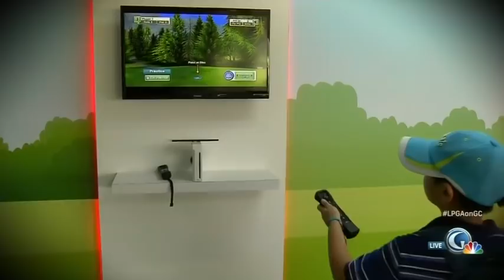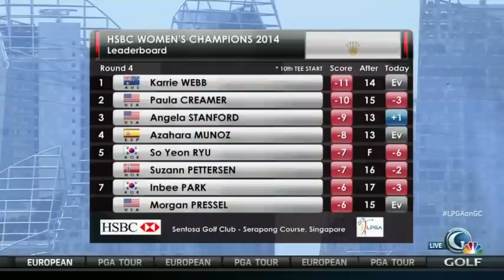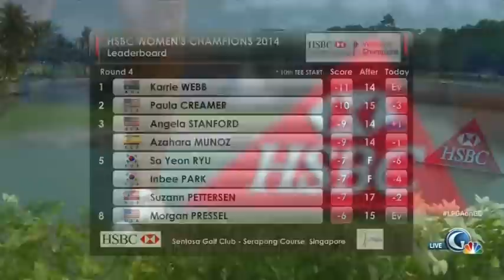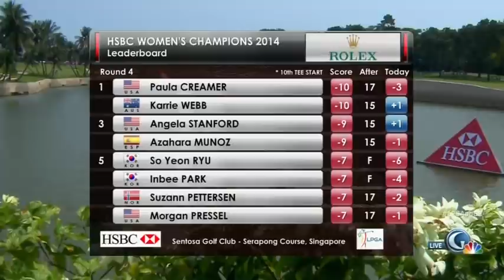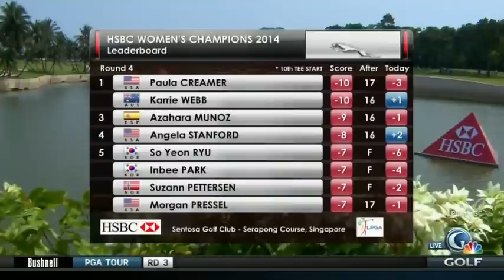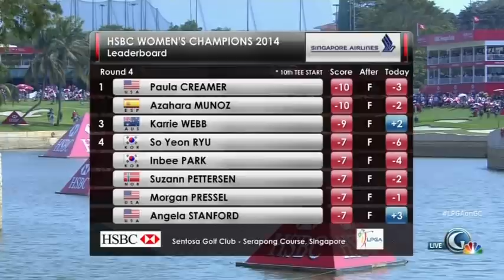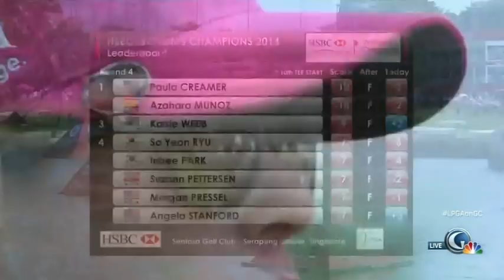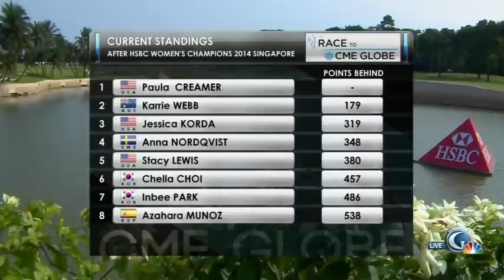Final Round Replay | 2014 HSBC Women's World Championship